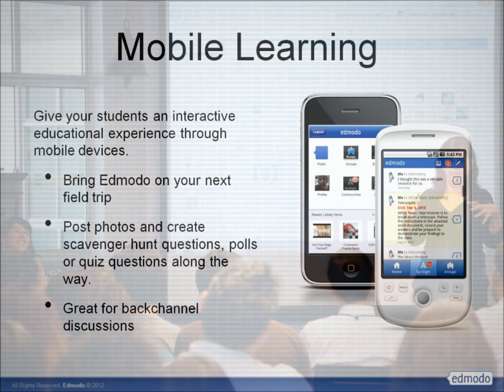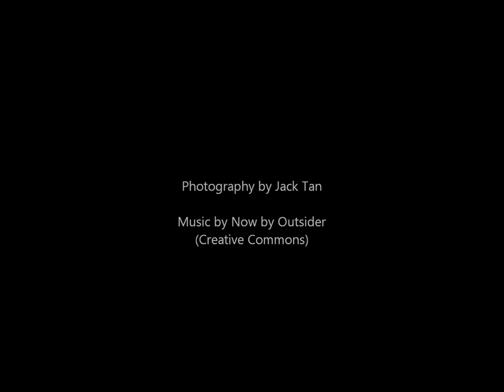Edmodo Singapore Teachers' Meetup 2012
Nanyang Girls High School hosted the inaugural Edmodo Singapore Teachers' Meetup this year with teachers and researchers from all over the country and guests Betsy Whalan and Lucia Giacomantonio of Edmodo from the United States.